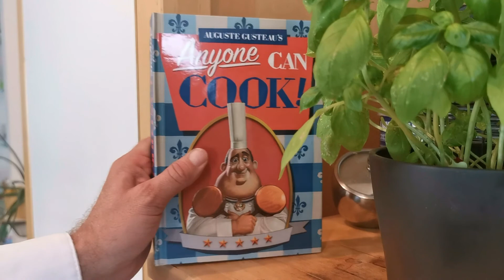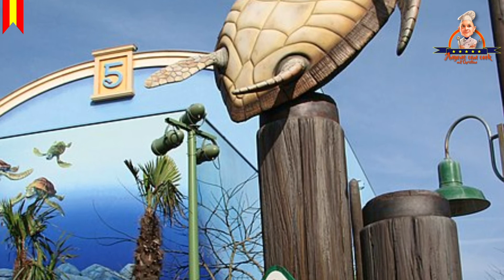Tortilla española del Disney Studio Park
Chef Christian cocina hoy una deliciosa tortilla española del "Festival Le Rendevouz Gourmand" de Disney Studio Park. El recibe sugerencias y consejos de sus amigos José y Mario. Para eso vuela a Costa Rica en Centroamérica.
Luego hay consejos para el "Baby switch" en Disneyland París y mucho más.

Lista de ingredientes:
800 g de papas
200g de cebolla
6-7 huevos
450 ml de aceite de oliva
Sal, pimienta
Perejil o albahaca para decorar

Créditos
Intromusic: "Brain Trust" de Wayne Jones, YouTube